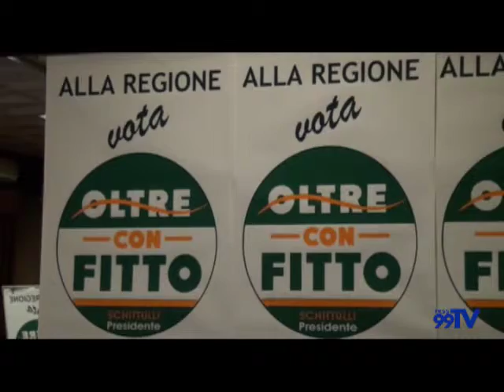Intervista a Francesco Schittulli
Presentazione a Foggia presso l' Hotel Cicolella delle liste a sostegno di Francesco Schittulli.